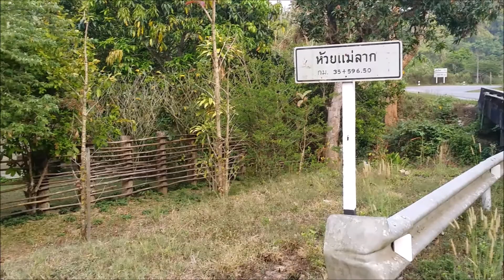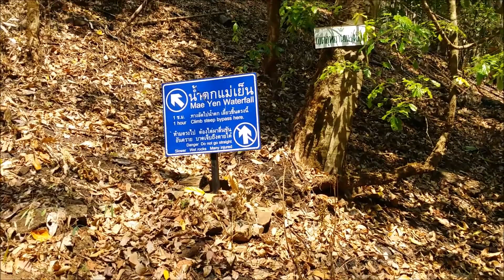Pai העיירה פאי בצפון תאילנד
עיירה קטנה מוקפת ג'ונגלים מדהימים
אי שם בצפון הרחוק של תאילנד.
נחל זורם, גשרוני במבוק ושקט מדהים:)
אם דמיינתם את גן עדן ...
אז זה המקום :)